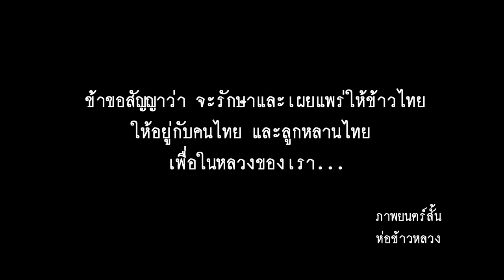ภาพยนตร์สั้น "ห่อข้าวหลวง"